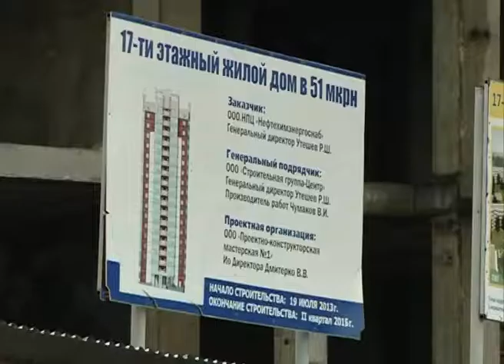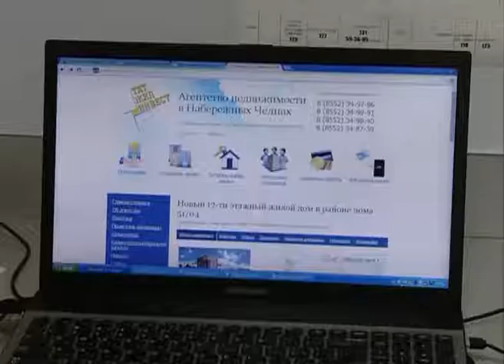татжилинвест рен тв